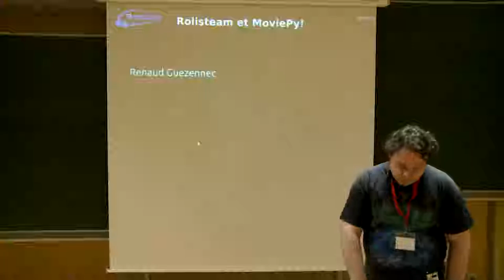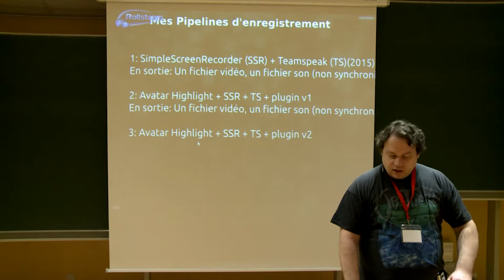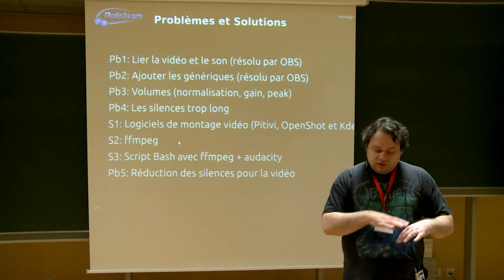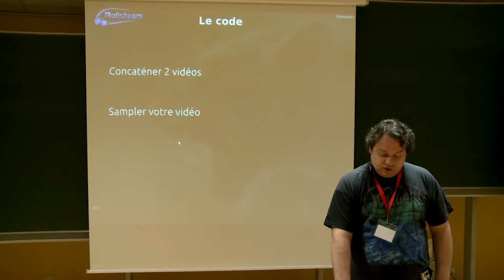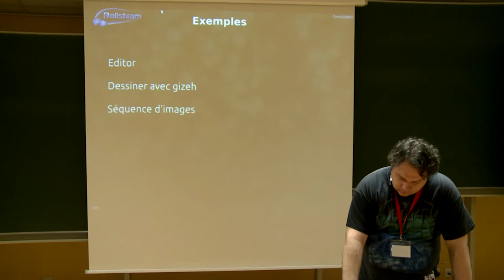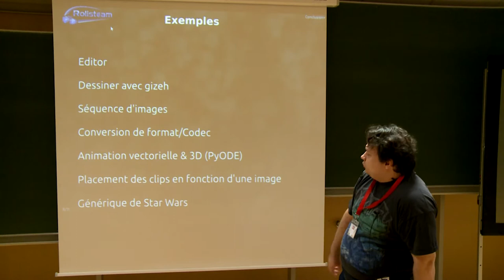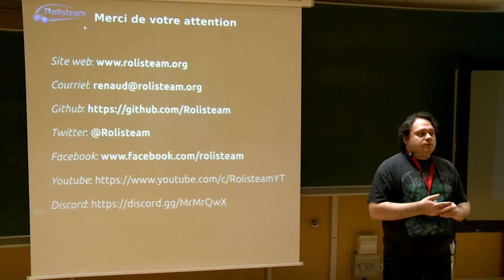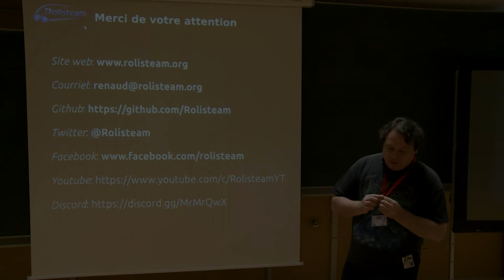PyconFR 2018 - Moviepy: l'édition ou le montage de vidéo par du code python - Renaud Guezennec